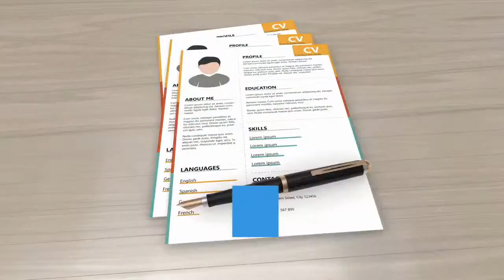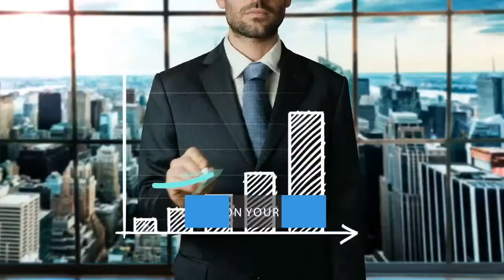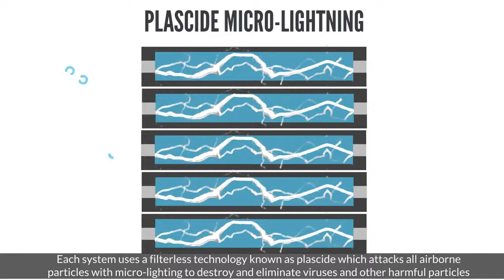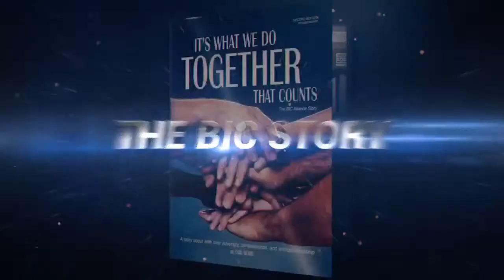Maria Garcia : Escape From Obesity on the Underdog Show with Ben Chai and Dr. Jacalyn®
The Underdog Show - Episode 6
Changing lives through lessons from the personal stories of real people.

These stories are of how real people overcame challenges imposed on them by society and are changing lives! So please help our videos change more lives by sharing.

We thank Maria Garcia for being authentic and vulnerable enough to share her story.

Maria Garcia
Due to childhood challenges, Maria Garcia suffered from a very low esteem. To compensate for her low self-esteem she would eat a lot of fast food, drink tons of beer, and not exercise much.

The low self-esteem, indirectly caused bad eating habits, which led to obesity, which led to bad health and low self-esteem when going to job interviews.

In Maria's story she shares

* How to use the compound effect for a healthy weight
* How to deal with weighing scales
* How to create healthy eating to include treats
* How much of the food we eat is full of sugar and saturated fats and how to deal with this challenge
* How to develop a better quality of life

Maria Garcia :  "You can't outweigh a bad diet."

Featuring Maria Garcia
-Woman Owned Small Business
-Wellness Advocate
-CAD/CAM Programming
-OneFamOneVoice Club

Discussion Topics
-Making the world healthier
-Wellness evaluation
-Creating healthy habits
-21 day challenges
-90 day transformation transformation

Hosted, Produced, Directed & Broadcast by Dr. Jacalyn™️ & Dr. Jacalyn LLC